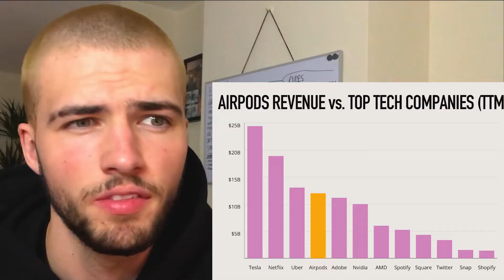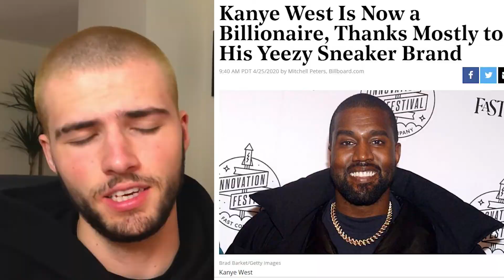THE TOP 5 BRANDS IN THE WORLD🌍